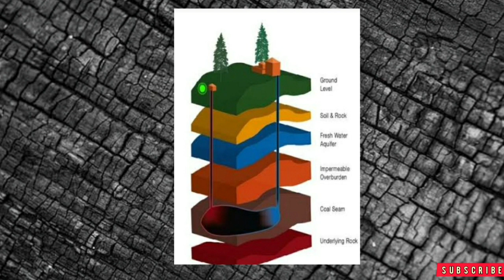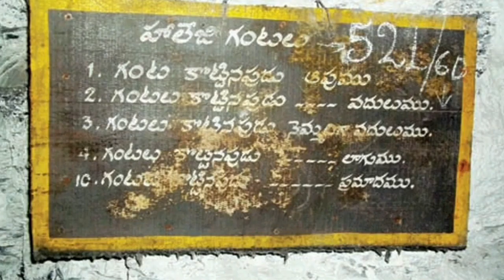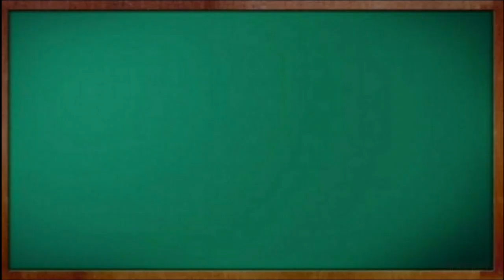Minerals and Mining 8th Class Social|Minerals and Mining class8|social in Eng